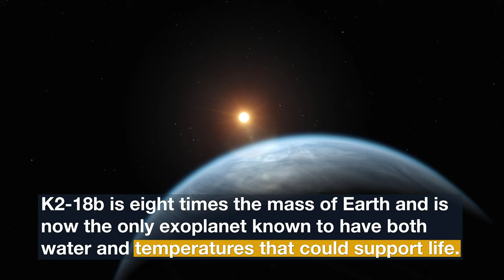K2-18b إنجاز عظيم، اكتشاف ماء على كوكب كيبلر كي2-18ب (الأرض الفائقة): البحث عن كوكب صالح للحياة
Hubblecast 124 Light  Exoplanet K2 18b

This Hubblecast Light highlights the exciting discovery of the first water detected on a potentially habitable planet. With data from the NASA/ESA Hubble Space Telescope, water vapour has been detected in the atmosphere of a super-Earth with habitable temperatures by University College Longon (UCL) researchers.

Credit:
Directed by: Bethany Downer
Editing: Nico Bartmann.
Web and technical support: Mathias André and Raquel Yumi Shida.
Written by: Bethany Downer & UCL
Footage and photos: ESA/Hubble, M. Kornmesser, NASA's Goddard Space Flight Center Conceptual Image Lab

Category
Science & Technology
License

إنجاز عظيم، اكتشاف ماء على كوكب كيبلر كي2-18ب (الأرض الفائقة): البحث عن كوكب صالح للحياة
إنجاز عظيم في مجال البحث عن كوكب صالح للحياة

حقق علماء إنجازا عظيما في مجال البحث عن عولم صالح للحياة باكتشاف كوكب خارج النظام الشمسي يحوي آثارا للمياه، لأول مرة على الإطلاق.
العالم - منوعات

واكتُشف بخار الماء على الكوكب الملقب بـ"الأرض الفائقة" على بعد 110 سنوات ضوئية، ويُقدر حجمه بضعف حجم كوكبنا و8 أضعاف كتلته.

ويحتوي كوكب K2-18b أيضا على جو ونطاق درجة حرارة مناسب لوجود الكائنات الحية، وفقا لعلماء جامعة "كوليدج لندن".

ويتميز الكوكب المكتشف بأنه أقرب إلى نجمه مقارنة بقرب الأرض من الشمس، ما يعني أن لديه نطاق أقصر من السنوات، ليكمل مداره خلال 33 يوما، بينما يحقق كوكبنا ذلك في 365 يوما.

ورصدت مركبة "ناسا" (كيبلر) الكوكب الخارجي لأول مرة في عام 2015، ولكن تحليل البيانات كشف عن تفاصيل جديدة لم نرها من قبل، حيث يمكن للمعدات الحالية تحديد العوامل الأساسية، مثل المسافة البعيدة والكتلة ودرجة حرارة السطح.

ولكن الأدوات المتطورة، التي طُورت في جامعة كاليفورنيا، قادرة على ترجمة البيانات من تلسكوب "هابل" الفضائي، لفهم الآثار الجزيئية الفريدة لبخار الماء.

وقال الدكتور أنجيلوس تسياراس، معد الدراسة: "إنه الكوكب الوحيد خارج نظامنا الشمسي، الذي نعرف أنه يتمتع بدرجة حرارة وجو ويحوي مياها مناسبة".

ويشير وجود بخار الماء في الغلاف الجوي للكوكب، إلى أنه يمكن أن يكون عالما صخريا أو جليديا، يحتوي على الكثير من الماء في أعماقه.

ويمكن القول إن معظم الكواكب الخارجية الأخرى مثل الاكتشاف الأخير، كانت عبارة عن عمالقة غازية (مثل كوكب المشتري وزحل)، لذا يوفر K2-18b فرصة قيّمة للباحثين لدراسة الكواكب الأصغر أو الصخرية أو الجليدية.

وأضاف الدكتور تسياراس، موضحا: "بطبيعة الحال، K2-18b ليس أرضا ثانية، لأنه كوكب أكبر بكثير وله تكوين جوي مختلف. كما يدور حول نجم مختلف تماما، لذلك لا يبدو مثل الأرض. إن البحث عن كواكب صالحة للحياة، أمر مثير للغاية، ولكن "كوكبنا" هو بيتنا الوحيد وربما يكون من غير المحتمل أن نكون قادرين على السفر إلى كواكب أخرى".

وعلى الرغم من أن الكوكب يقع في المنطقة الصالحة للحياة في نظامه الشمسي، إلا أن العلماء يقولون إنه لا توجد طريقة حاليا لتحديد ما إذا كانت هناك علامات للحياة على سطحه.

وسيستمر الخبراء في مراقبة الكوكب للبرهان على نظريتهم حول إمكانية استقطابه للحياة، كما أوضحوا أنهم لا يستطيعون التأكد من كمية الماء الموجودة بالفعل على هذا الكوكب. وقالوا إن محتوى الماء قد يصل إلى 0.01% في الدرجات الدنيا أو 50% بأقصى الحالات.

وأفاد العلماء، الذين قضوا أكثر من عام في دراستهم قبل نشرها في مجلة Nature Astronomy، بأنهم لا يعتقدون أن K2-18b هو الكوكب الوحيد من نوعه. ويأملون في أن تساهم التكنولوجيا الحديثة، مثل تلسكوب James Webb Space المقرر إطلاقه في مارس عام 2021، في كشف المزيد من الأسرار خارج نظامنا الشمسي.

روسيا اليوم